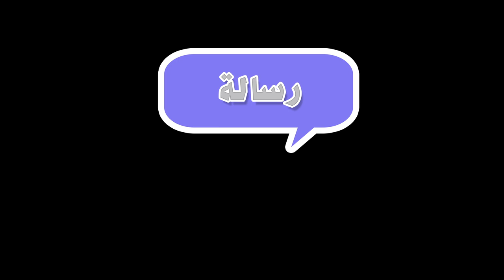فلم رساله - هيئة تنظيم الأعمال الخيرية | regulatory authority for charitable activities resala film